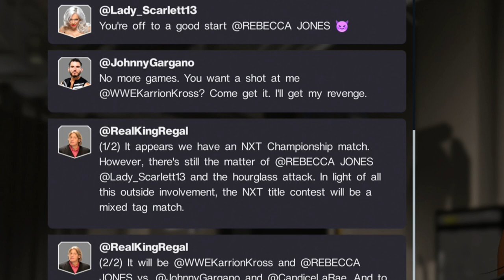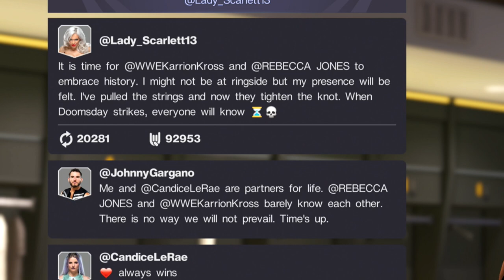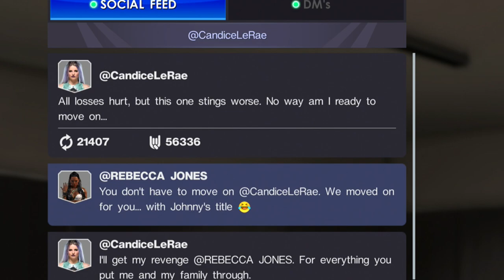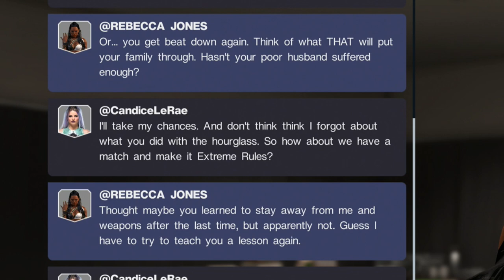I Sold Rebecca Soul !?! Scarlett & Karrion Kross | WWE 2K22 : MY RISE Mode Ep. 18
WWE 2K22 Is Finally Here !!! This Is Where Our Journey Begins... We Are Going To Test Out Most Modes. If There's Something You Would Like To See From Me Pls Let Me Know. Hope Y'all Enjoy The Content & If You Do. Would Really Appreciate It ( I Sold Rebecca Soul !?! Scarlett & Karrion Kross | WWE 2K22 : MY RISE Mode Ep. 18 )